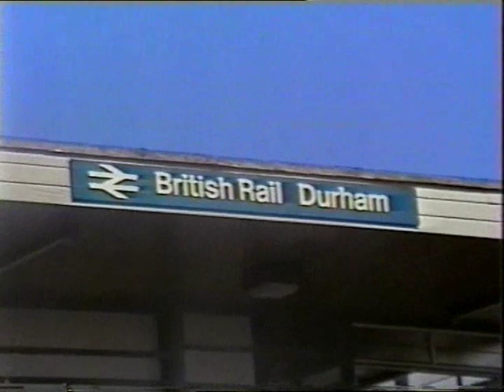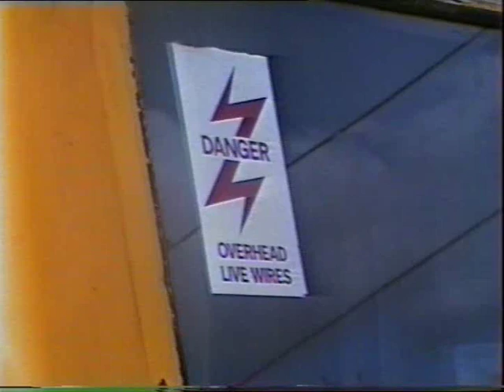Durham Station 1990 British Rail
Footage from Durham Station in 1990. British Rail HSTs, 37, DMU, 56...